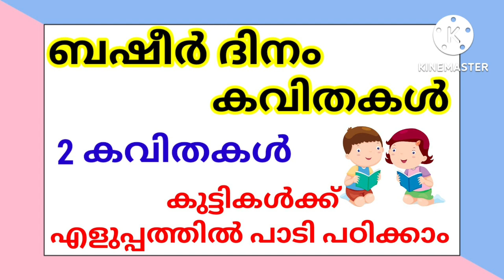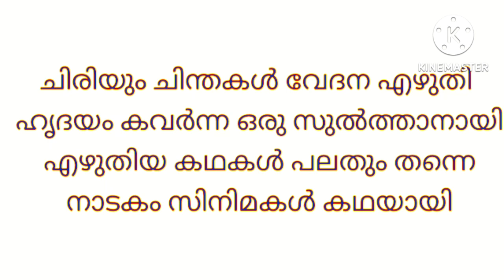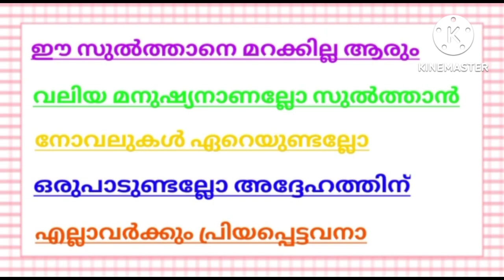basheer dina kavithakal ബഷീർ ദിന കവിതകൾ/2022/basheer dina songs/July 5